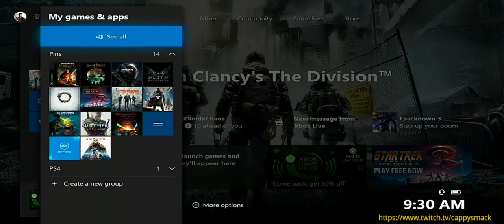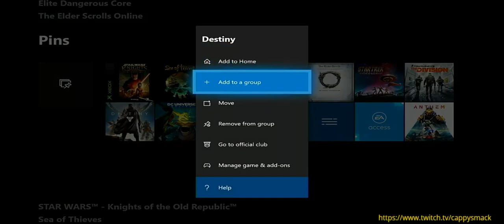The Division And Destiny (XBOX1X) Let's Play !!!